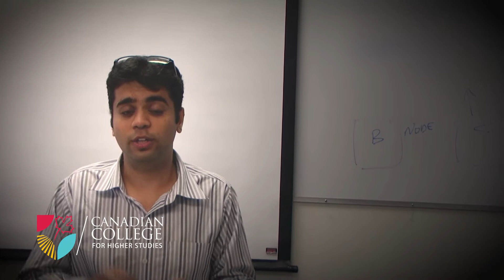Why study in Canadian College for Higher Studies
Hear what our student is saying about Canadian College for Higher Studies. We can help you develop job-specific practical skills to return to the workforce.

Start your future right. Start your future now!

Please turn your notifications on so you can watch our latest videos.

Twitter Start your future right. Start your future now!